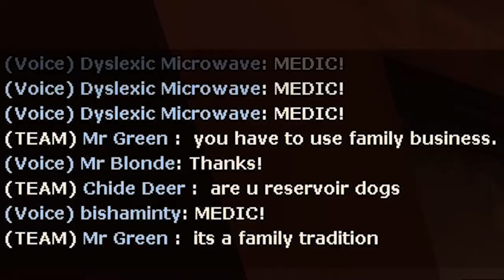[TF2] The Mafia Heavies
Family Business or go home.